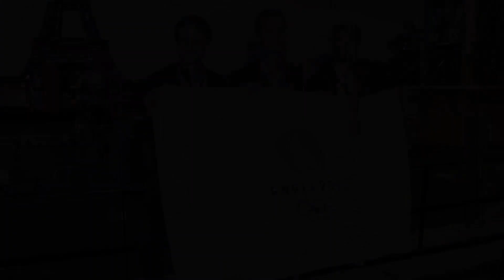Masterlass "Être un cavalier complet" avec Karim Laghouag - Introduction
BE A BETTER RIDER 💪🏻🌿